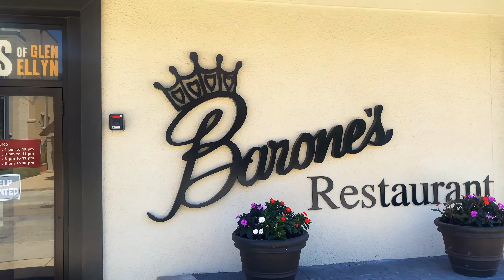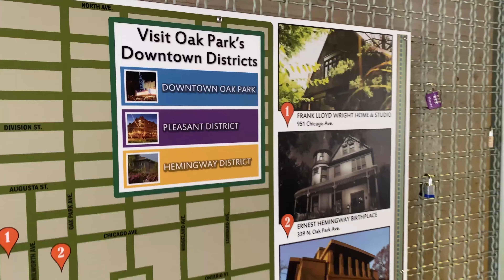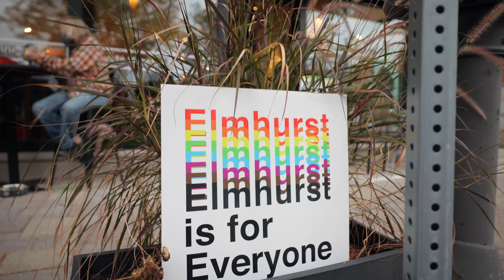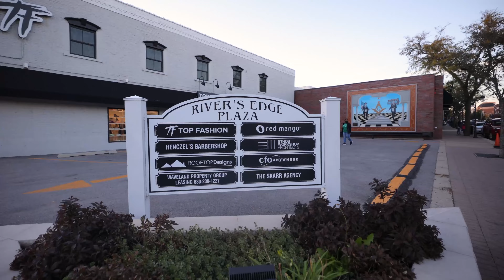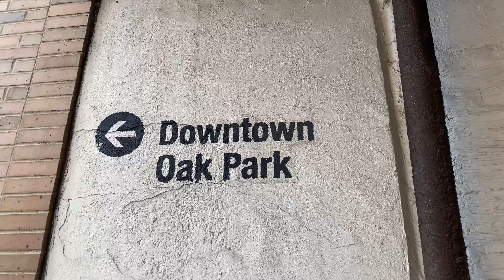10 Chicago Suburbs with the Best Downtowns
🏡 In this video we go over the 10 Chicago Suburbs with the Best Downtowns

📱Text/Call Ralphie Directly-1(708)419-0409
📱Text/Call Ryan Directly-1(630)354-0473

🏡 We love helping awesome people buy, sell and invest in Chicagoland Real Estate.

There are plenty of cool suburbs of Chicago, but which have the best downtowns? If that’s a question you’ve been asking yourself, then you’re in the right place. We’re here to count down the best Chicago suburbs with downtowns for your convenience.

Sure, Chicago has a downtown, but it’s massive and often out of the way of many suburbs. You can’t beat a quaint suburb with a stellar downtown filled with great restaurants and entertainment.

 Learn our picks for the top 10 best suburbs of Chicago with downtowns

00:00 10 Chicago Suburbs with the Best Downtowns
00:43 Glen Ellyn
01:14 Oak Park
02:03 Aurora
02:45 Wheaton
03:13 Geneva
04:02 Arlington Heights
04:38 Elmhurst
05:26 Downers Grove
06:12 Naperville
06:52 Evanston

Best Chicago Suburbs